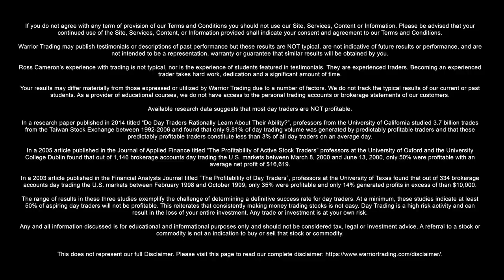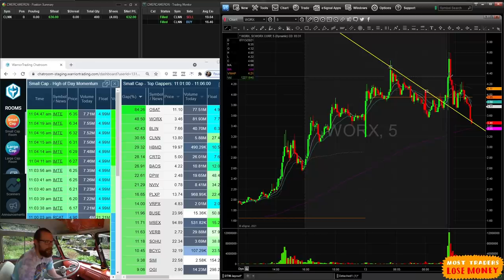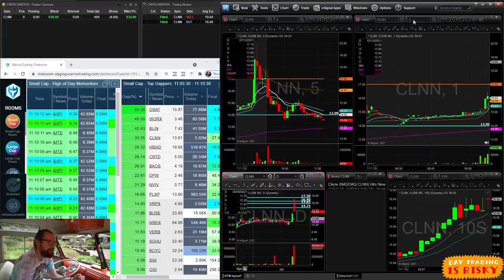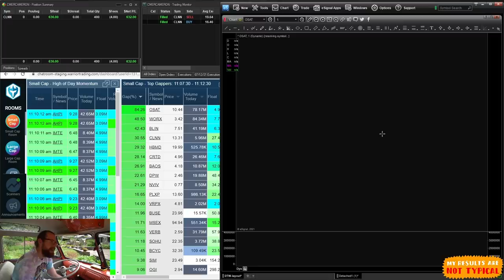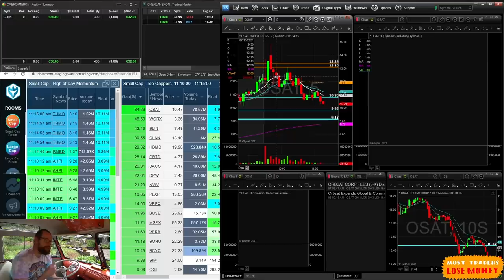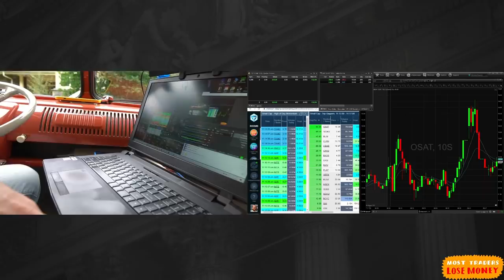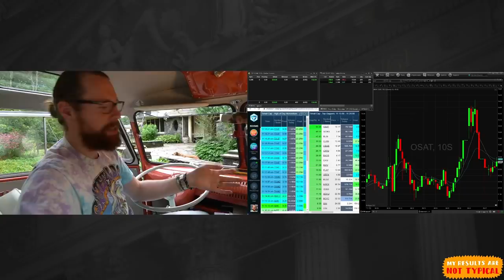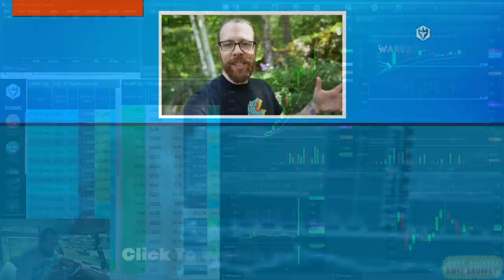Day 1 of My New Small Account Challenge | Recap by Ross Cameron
Download ⬇️ a PDF mini-lesson from my Warrior Pro course 📚 on trading micro pullbacks 📈 by clicking